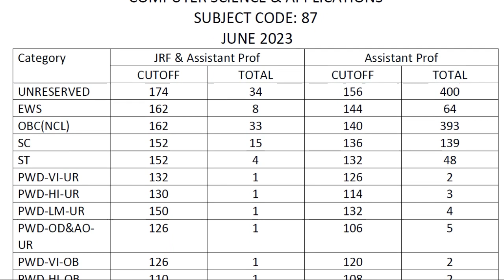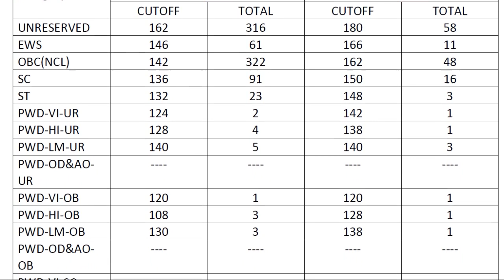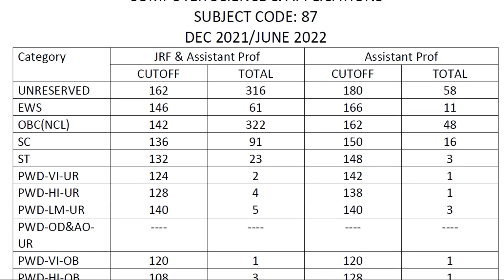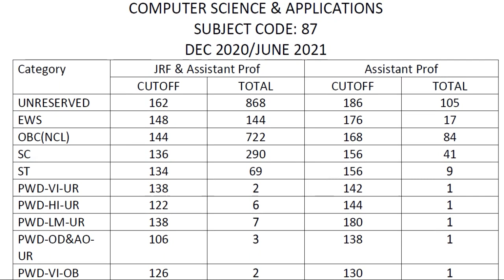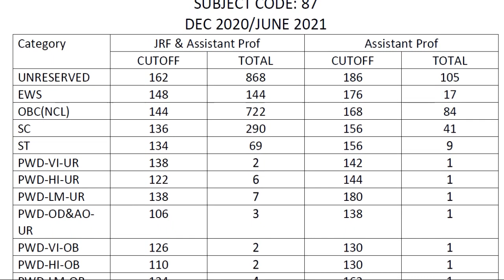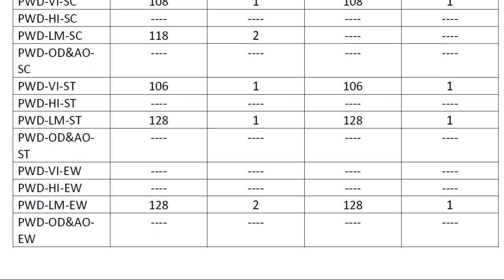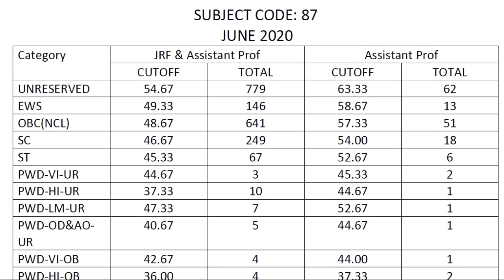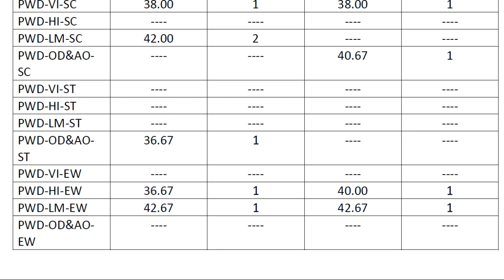UGC NET COMPUTER SCIENCE AND APPLICATIONS ALL PREVIOUS EXAMS CUTOFF